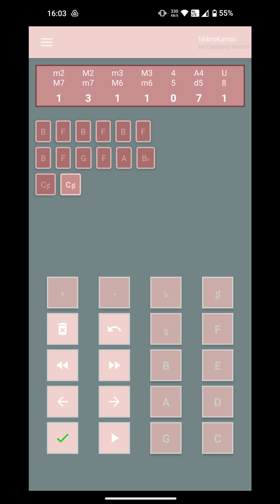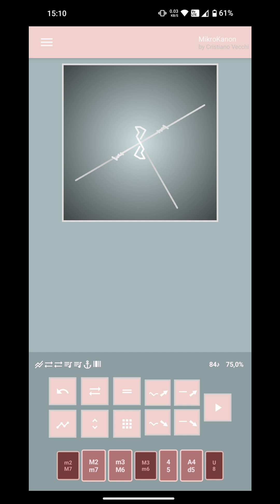Cristiano Vecchi - MikroKanon Snapshot 249 "SOLO 8" _ 11 07 2024 _ 8D AUDIO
The MikroKanon app allows to create and play music pieces in Quantistic Counterpoint (multiple counterpoint on sets of vertical and horizontal intervals), also export them as MIDI files.

- Starting from the Sequence Selection View, it's possible to create a new note sequence or edit an old one.
- After a Sequence is selected, clicking on a function button the Working View starts, with a new counterpoint created, and further operations on it are possible.
- To play the single counterpoint just click on it and stop it with the stop button, while clicking on the play button the building and playing process of the entire structure of the piece will start.
- It's possible to edit the structure in Options Menu (Icon) -- Architecture (Icon) -- Row Forms, where the counterpoint selected is represented by a numberless letter, while numbered letters represent counterpoints previous saved in slots (1-9 A-G). For the building process outcome counterpoints can be changed in the four serial forms (O = original, I = inverse, R = retrograde, IR = inverse of the retrograde), affected by Tritone Substitution (Rotate Icon), separated following the first rhythm pattern (Vertical Line Icon). Warning: if all the counterpoints in the structure are empty, the app will not play!
- Repetitions and cyclic transpositions can be added to the structure by the Ritornello and Transpose options.
- How to use slots: from the Working View, clicking on a Slot Button in the Functions Dialog will save the selected counterpoint in the slot (a number appears next to the Disk Icon), while, from the Sequence Selection View, clicking on a Slot Button will load the counterpoint previously saved in the Working View (or an empty counterpoint if the slot is empty). Counterpoints saved can be used in the structure together with the counterpoint selected in the Working View (this one if the Working View is displayed).
- Interval Sets: change the Vertical Interval Set with buttons at the bottom of the Working View, and the Horizontal one with the Graph Button (under the Undo Button). This changes immediately modify the result of the last operation if Sets are involved in it. Warning: the Undo Button does not work on interval choices!
- Tips: in the Working View, tap on the Percentage to quickly change the View of the counterpoints (Table, Marble, Quantum) or tap at the left/right side of the Quantum View to quickly change the App Colors.
- Exporting MIDI file: to export the last played MIDI file, click on Menu (Icon) -- Disk (Icon) -- Export MIDI file, where is displayed the length in cells and the date of creation of the last app playing (single counterpoint or entire structure), then select the destination folder and optionally rename the file.